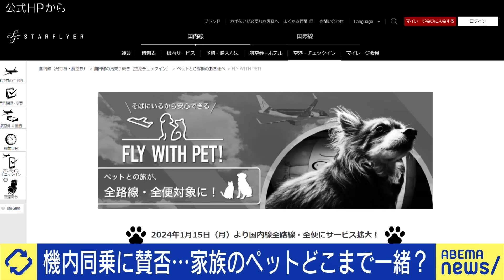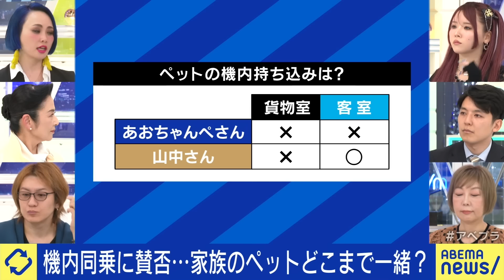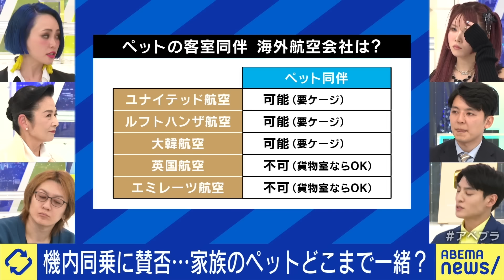【ペット同乗】飛行機の客室にはアリ？貨物室は可哀想？緊急避難時に判断は？ヒトと動物の命は平等？あおちゃんぺと考える｜アベプラ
◆続きをノーカットで視聴

【スキマバイト】タイパ主義が人気？働き方が変わる？6つの仕事をもつ46歳女性芸人&ひろゆき｜アベプラ

【ネット論】息苦しさの正体は？実名？匿名？リアルを持ち込んだのが失敗？ひろゆき&家入一真｜アベプラ

◆キャスト
MC：あおちゃんぺ
山中安澄(エシカルライフディレクター)
江上いずみ(筑波大学客員教授)
斎木陽平(港区議「みなと未来会議」所属)
室井佑月(小説家)
若新雄純(プロデューサー)